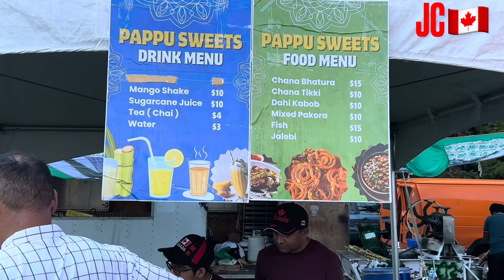I Mela Niagara 2024 Canada | punjabi Mela Canada | JIYOOO CANADA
I Mela Niagara 2024 Canada | punjabi Mela Canada | JIYOOO CANADA | canada#2024#fun#mela

Help is Here Ask us any query about canada 🇨🇦 contact us u can whatsapp call Monday to Friday 8:30 pm Indian 🇮🇳 time feel free to reach out to us, Disclaimer: The owners reserve the right to any corrections that may be needed to be made to the translated subtitles. Please write to us in the comments in case of any errors.                                  Please follow on instagram TikTok Facebook page
Kamaljeetsingh